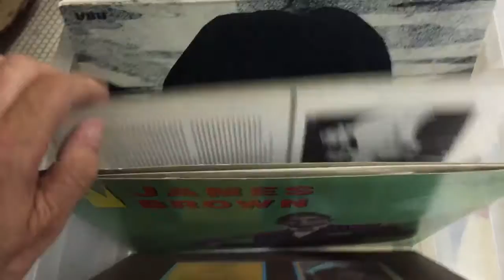Records Just In 9-5-15